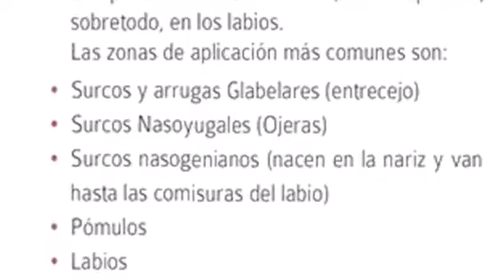Lip Enhancement (Fillers)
Vertical technique with hyaluronic acid. (Medical Instructional video). Have a good lip enhancement requires the best technique to avoid Duck lips. Not all the lips are suitable for lip augmentation